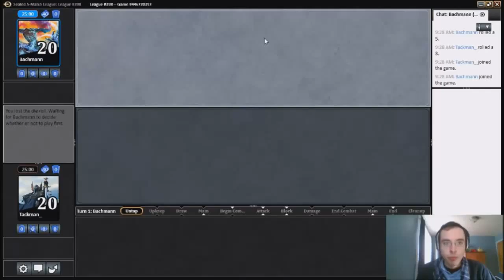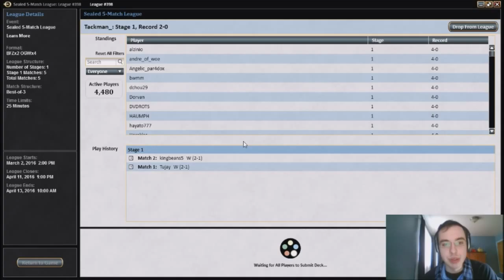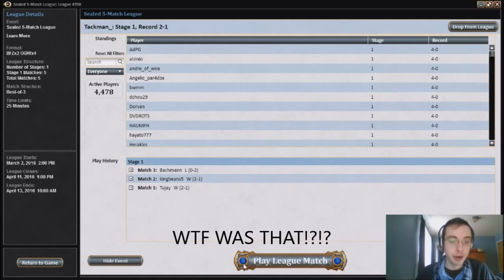OGW Sealed #1 (Match 3)